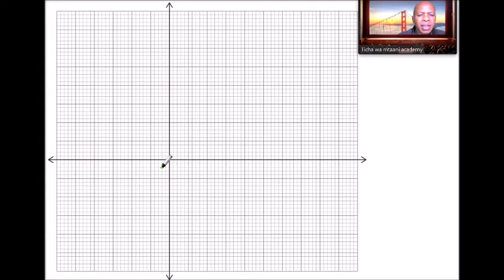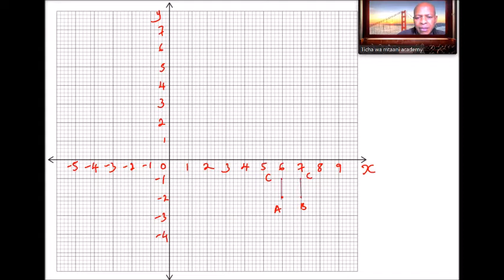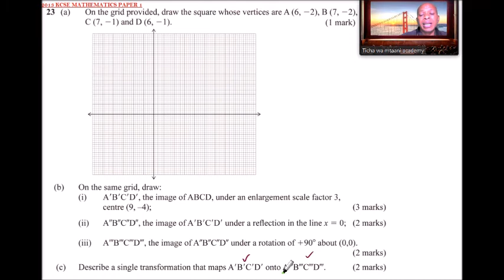2013 KCSE MATHEMATICS PAPER 1 NO 23